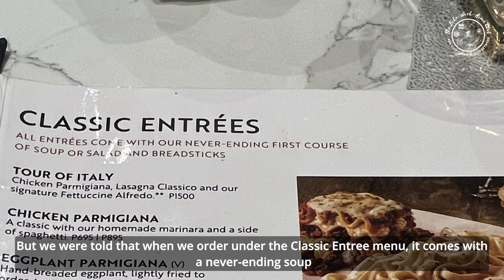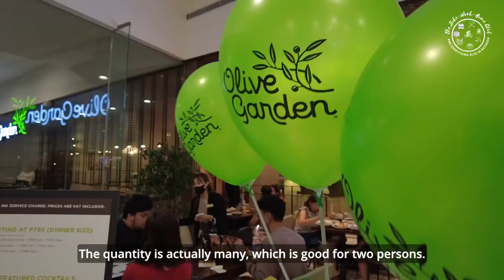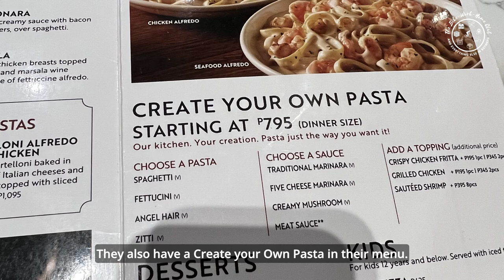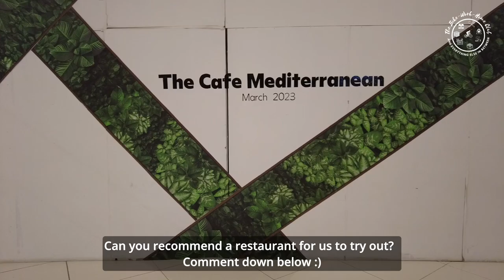Olive Garden | Mall of Asia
Sharing our dine-in experience at the Olive Garden Restaurant at the Mall of Asia in Pasay City. This is their first branch here in the Philippines and we are really excited to try it out. Honestly, part of me wanted to try it out because (for those who are a big fan of The Bigbang Theory TV show, you can relate to this) Howard’s mom usually mentions this restaurant.

We can say that our experience is good. The service is good, the staff are friendly and accommodating, and the food is good. We are particularly happy with the never-ending soup, that despite it is refillable and that you can try all of their soup, you can never tell it is refillable, it really tasted good. The dishes under the Classic Entree menu is quite pricey, but we figured it could be because it is bundled with the never-ending soup, so somehow it is still value for money.

Our only left-over food is my son’s meal, which we packed using his Bbox Snack Box (really very useful).  For the Momshies out there, I’ll be raiding my son’s bag soon and share all the essentials we bring when we go out.

We strolled around Mall of Asia (MOA) after eating, to ease out our very full stomachs. I tried out the Spiral Wishing Well coin and our son rode the Carousel (which is a must for us whenever we are at MOA).

Our eyes always feasts while strolling with the many variety of restaurants available. Even though we just ate, we are already planning where to eat the next time we are back at MOA :)

Can you recommend a restaurant in MOA? We’ll surely make it part of our restaurant go-to list. Tell us why you are recommending this restaurant :)

Follow us on out Facebook Page:
The Bike-Work-Home Club

Watch out for our next video, we’ll be featuring our next videos in our Facebook Page :)

Our timestamps:
00:00 Intro
00:24 Travel to Olive Garden, MOA
01:10 Olive Garden Dine-in
04:45 Olive Garden Review
05:53 Strolling Around MOA
06:00 Spiral Wishing Well Coin and Carousel
06:48 End